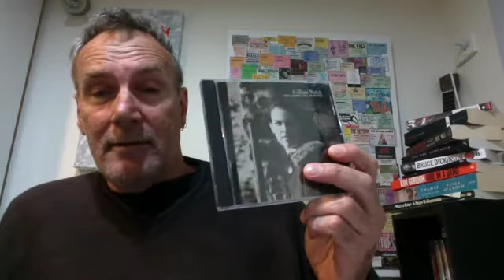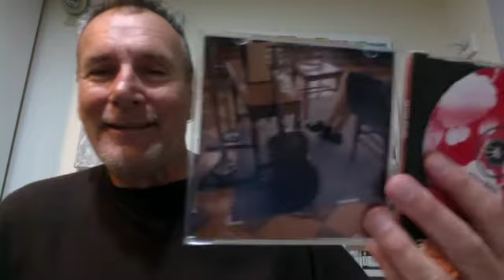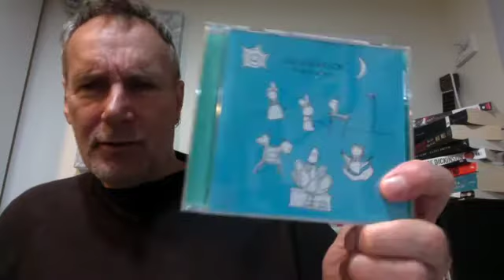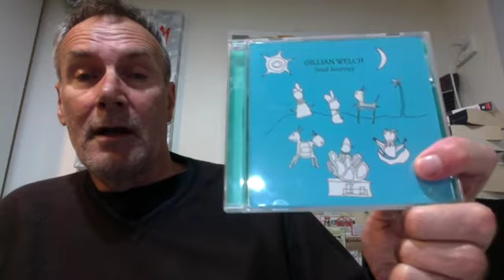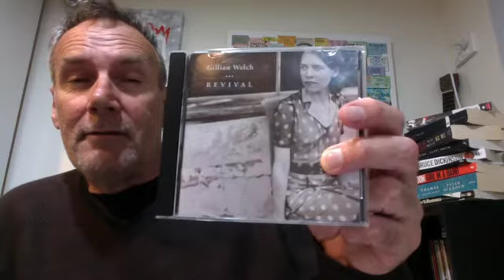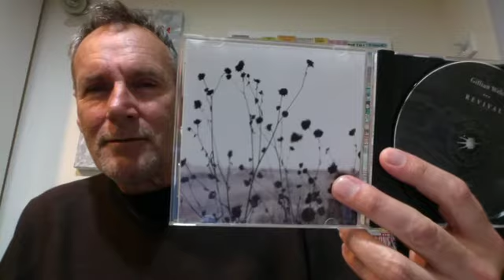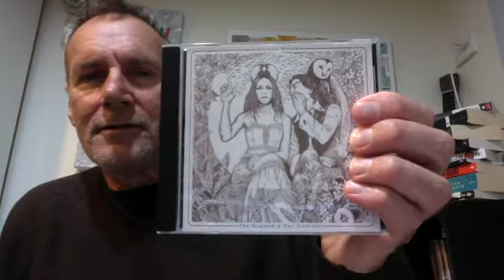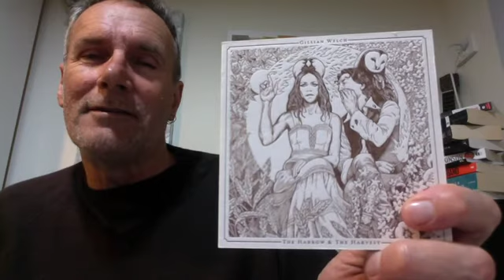GILLIAN WELCH: Ranking the studio albums.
One of my favourite female singer songwriters who I think needs a bit more recognition.
I recommend you all go out and buy some Gillian Welch...